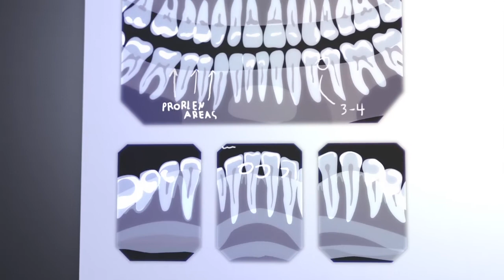Google fear for dentists? | SmartBox Web Marketing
Google’s changes can cost you new patients. Colin explains a better approach for dentists to keep their search rankings in Patient Attraction Podcast 913.